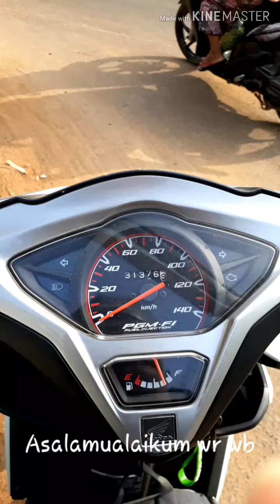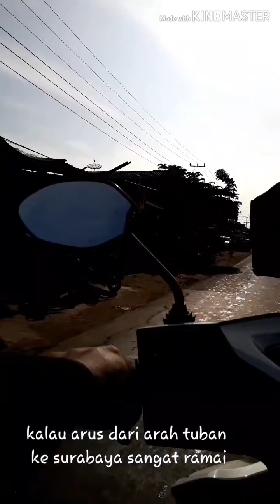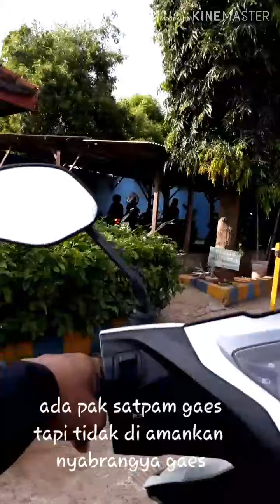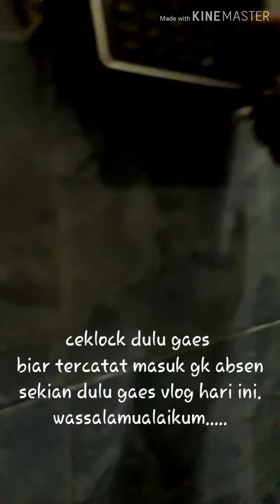Vlog di hutan mertai